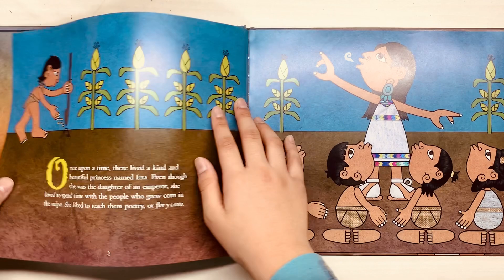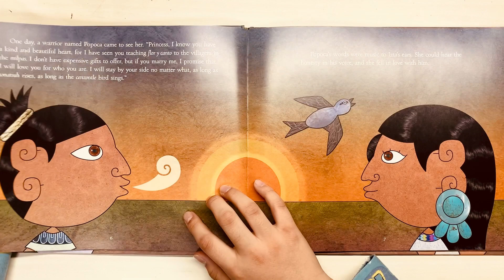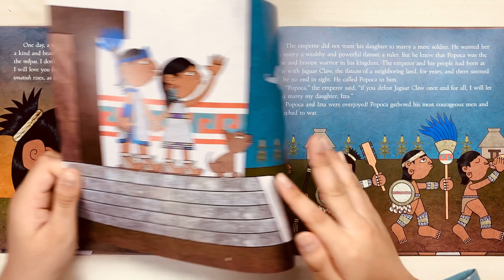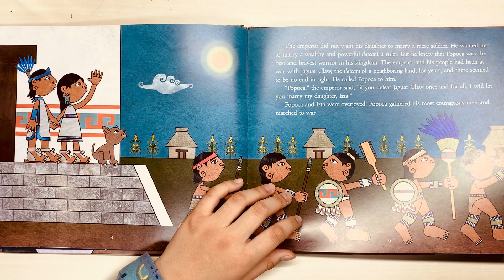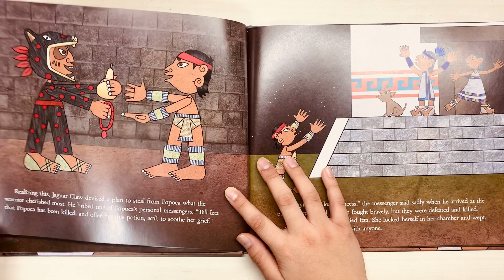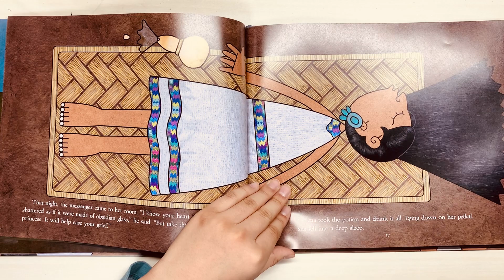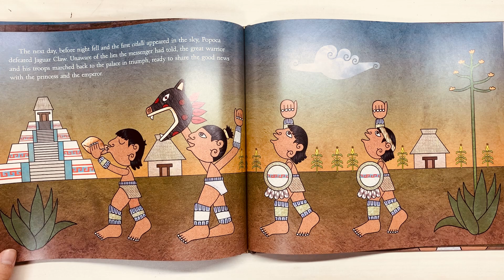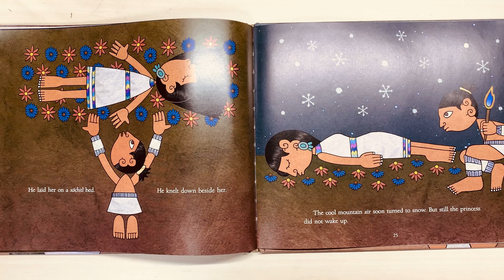278.The Princess and the Warrior: A Tale of Two Volcanoes by Duncan Tonatiuh